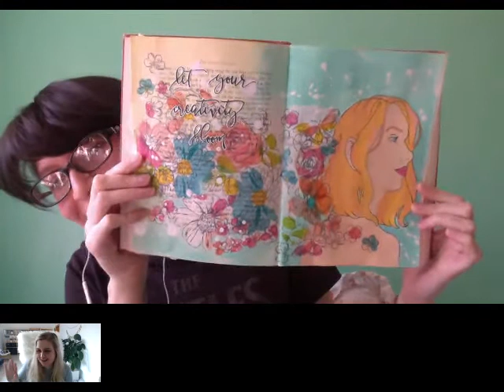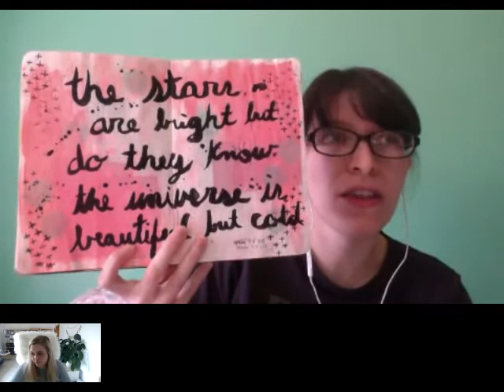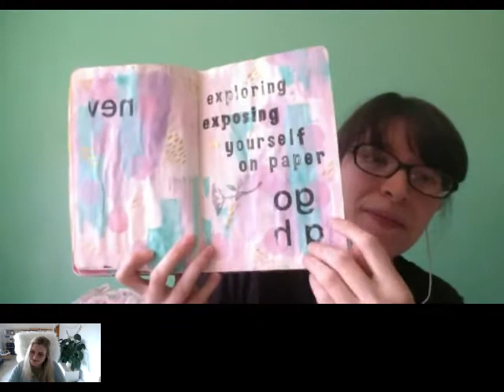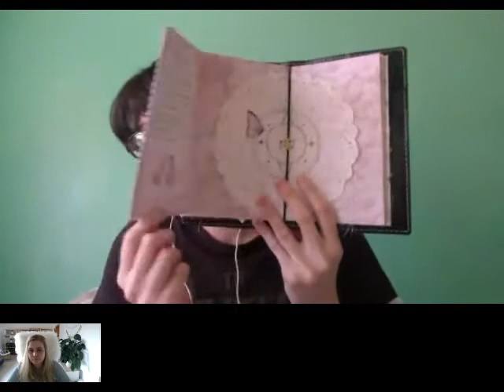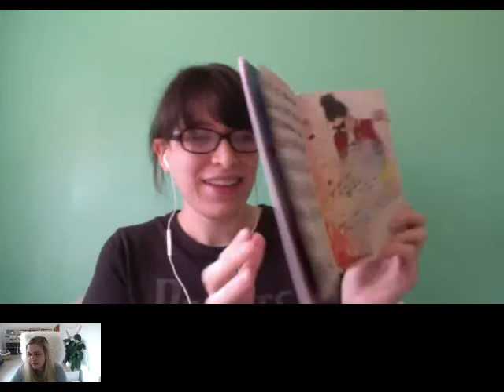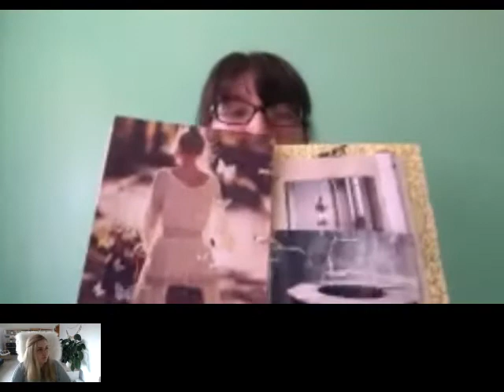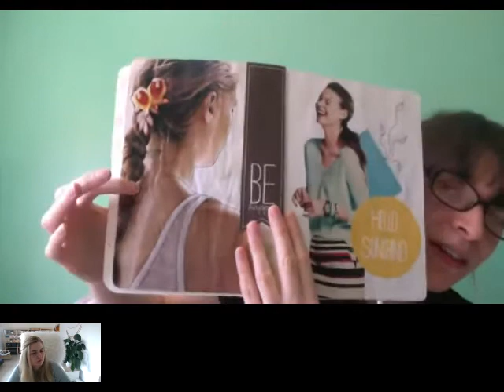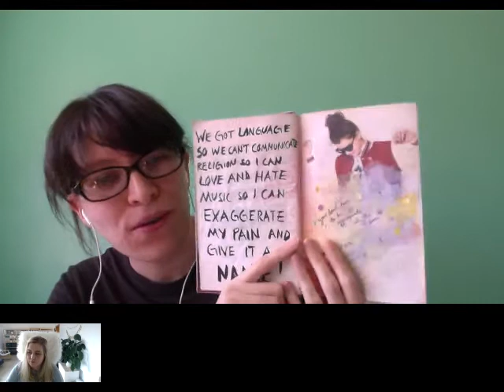Messy Conversations Ep 010 - Tiffany Julia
Messy Conversations is a series of interviews with amazing art journalers who share their favorite tools, tips, and why they art journal. You'll get an exclusive peek into their art journal pages and their process. We have a top-notch lineup of incredible artists who will appear on the show each month. We hope that these interviews educate, encourage, and inspire you to make something before it's even over.

✨ ABOUT GET MESSY ✨

Get Messy is an online art journaling school that teaches you to cultivate your creativity. Without perfection. You’ll always be welcome in – messy mind, paint plops, charcoal smudges, ink-stained fingertips, and all.

Zero expectations. Zero pressure. All the fun.

Get exactly what you need to start art journaling right now. For free